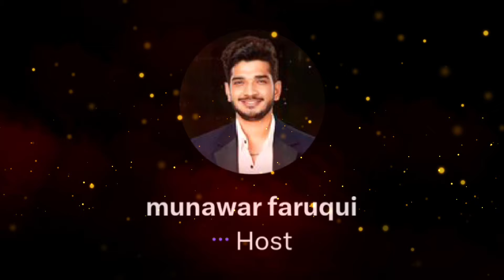OMG..Thugesh EXPOSED Ajaz Khan😱 | ADNAN 07 On Elvish Yadav 😡 | Thugesh, Elvish Yadav, Munawar, Adnan